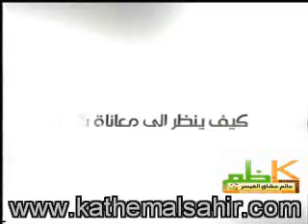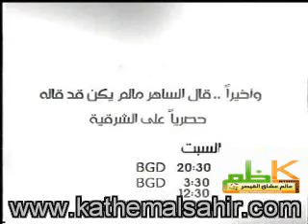Al Sharqiya Intervieuw Kadim Al Sahir 1